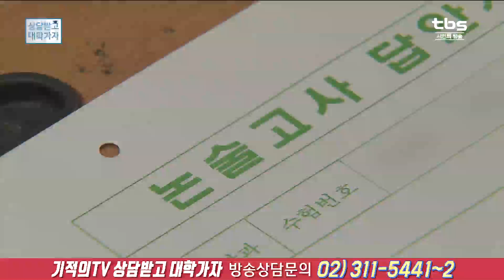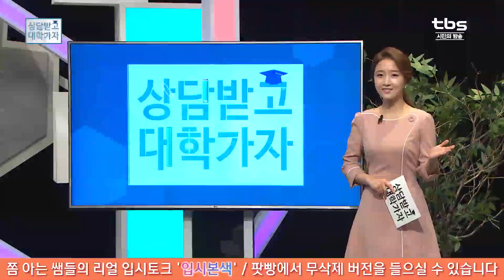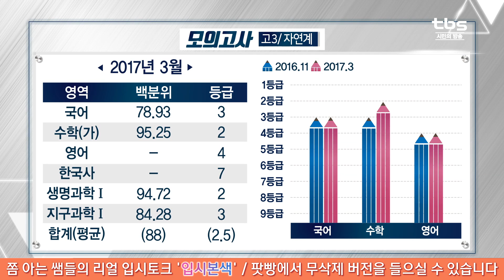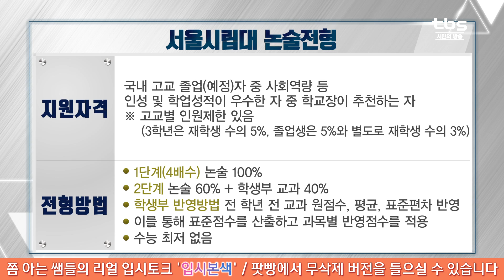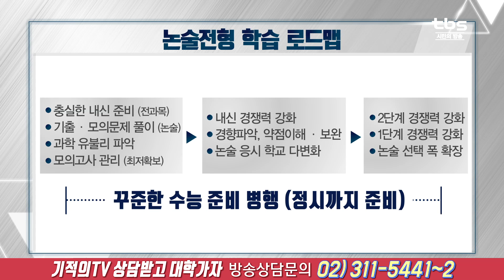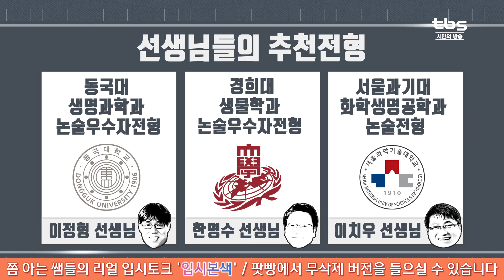고3 대입상담(서울시립대 생명과학과)_tbs 상담받고 대학가자